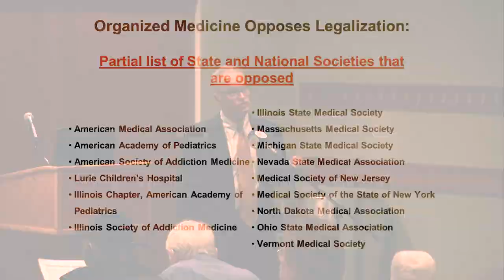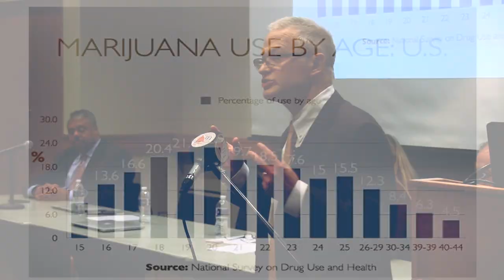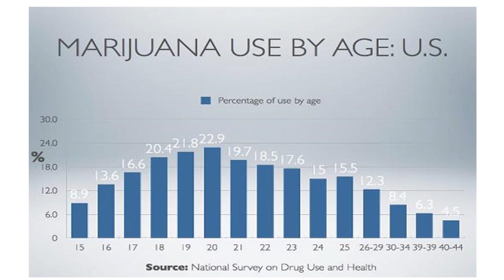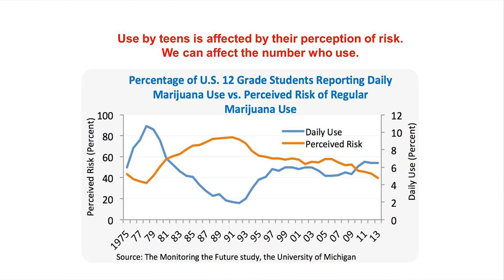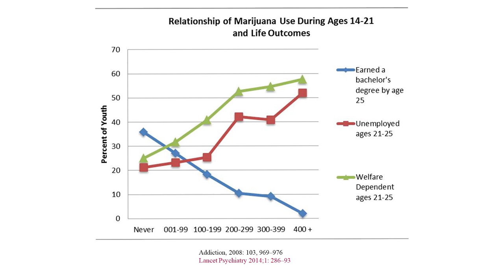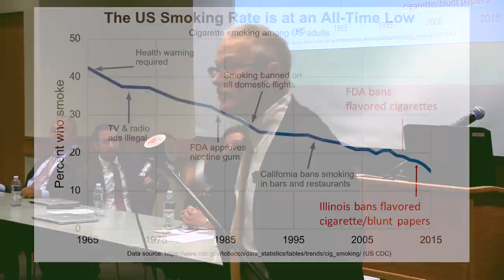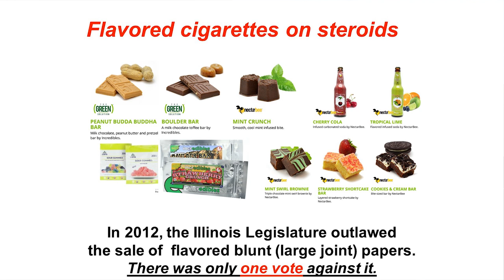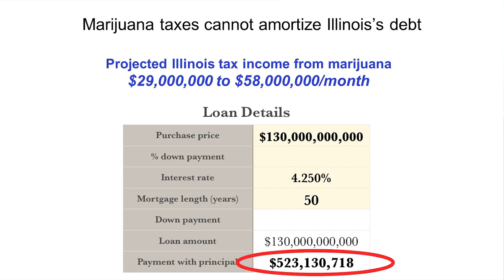Marijuana from an Addictions Specialist Perspective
This presentation on the commercialization of marijuana was delivered by Dr. Raymond Bertino at a public town hall held by Illinois State Representative Marty Moylan on January 4, 2019.